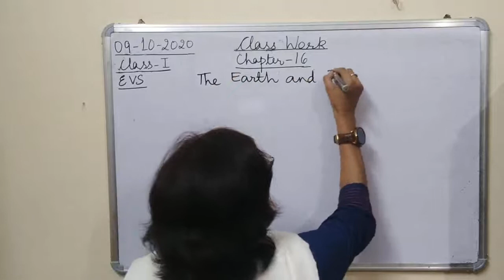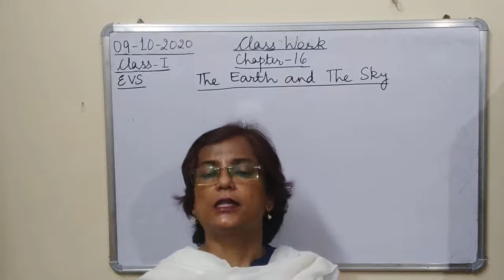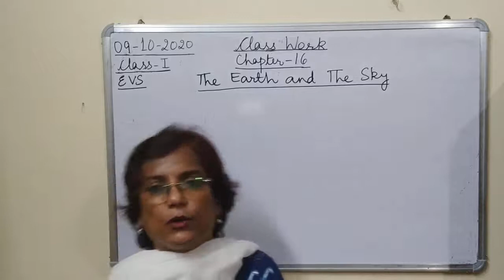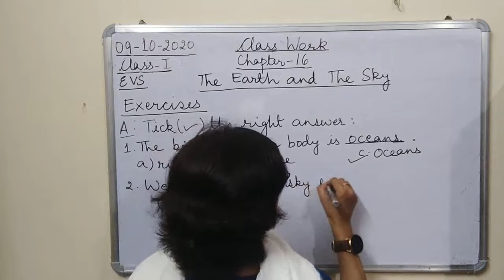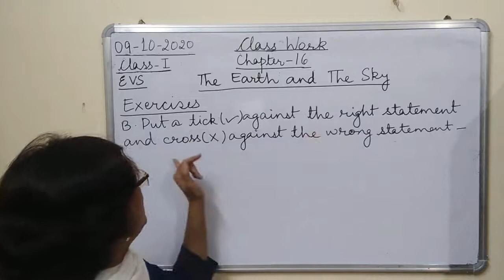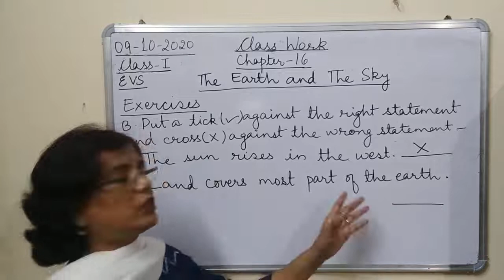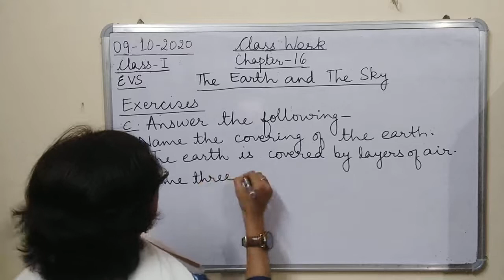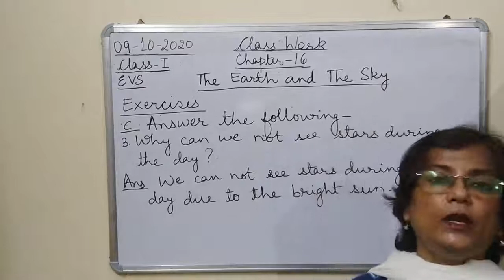Class I EVS 09-10-2020 by Mrs Ranjana Dhar Ch 16 Part 5Exercises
Class I EVS 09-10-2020 by Mrs Ranjana Dhar Ch 16 (The Earth and The Sky) Part 5 Exercises